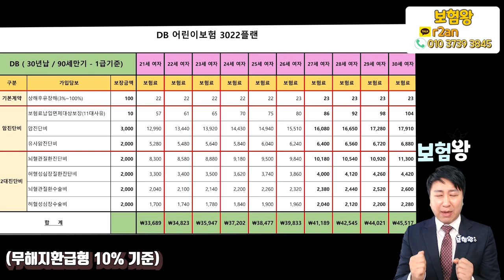[초긴장 뉴스] DB 어린이보험 3022플랜!! 자칫 조기마감 할듯~~?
현재 DB어린이보험 문의가 폭주하고 있습니다.
많은 분들이 현재 문의주고 있으며 가입진행까지 순차적으로

조금만 기다려 주시구요.. 순차적으로 연락을 드리겠습니다.

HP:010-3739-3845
카톡친구추가:r2an
카톡플러스친구:보험왕